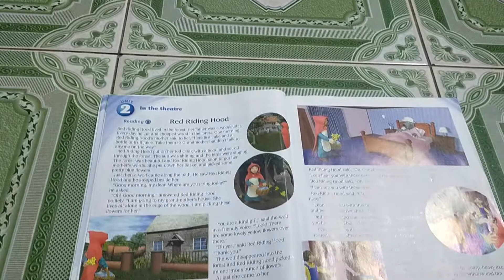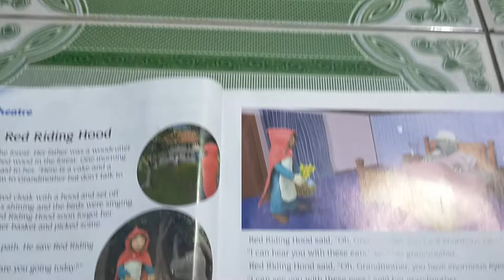Say in English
Rèn rồi cũng lên. Bạn này ban đầu nói đến học tiếng Anh là mếu. Mà giờ tiến bộ phết.